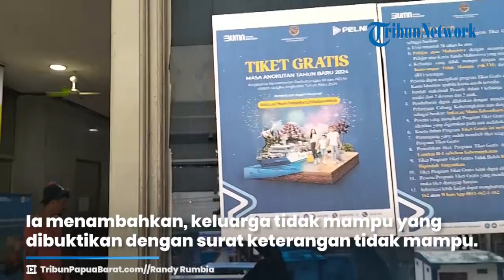Pelni Siapkan Lebih dari 2.000 Tiket Gratis Arus Balik Manokwari-Sorong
PT Pelni Cabang Manokwari perdana mendapatkan kuota 2.254 tiket gratis untuk melayani kebutuhan penumpang di masa arus balik Natal 2023 dan Tahun Baru 2024 (Nataru).

Hal ini dikatakan Kepala PT Pelni Cabang Manokwari Yusuf saat diwawancarai wartawan di Manokwari, Selasa (2/1/2024).

"Biasanya dapat tiket gratis di masa mudik lebaran begitu. Jadi, ini pertama kalinya tiket gratis untuk arus balik Nataru," ujarnya.

Ia menjelaskan, penumpang yang diakomodasi dengan tiket gratis hanya kategori pelajar, mahasiswa dan lanjut usia (lansia).

Mereka yang tergolong lansia, ucapnya, adalah yang berusia di atas 58 tahun.

Ia menambahkan, keluarga tidak mampu yang dibuktikan dengan surat keterangan tidak mampu dari RT setempat, pun dapat menjadi peserta program tiket gratis.

Sementara operator PT Pelni menyiapkan program tiket gratis hanya untuk rute Manokwari - Sorong dengan menggunakan dua kapal penumpang Pelni yaitu KM. Ceremai dan KM. Labobar.

Yusuf pelni 309
Kepala PT Pelni Cabang Manokwari Yusuf saat diwawancarai media, di Manokwari, Selasa (2/1/2024). Ia mengatakan, tersedia lebih dari 2.000-an tiket gratis untuk arus balik Nataru kali ini dengan rute Manokwari - Sorong.

Masing-masing kapal penumpang Pelni, itu mendapat alokasi tiket gratis sebanyak 1.127 orang.

"Tiket gratis ini dibiayai Kementerian Perhubungan," kata Yusuf.

VP : Arif